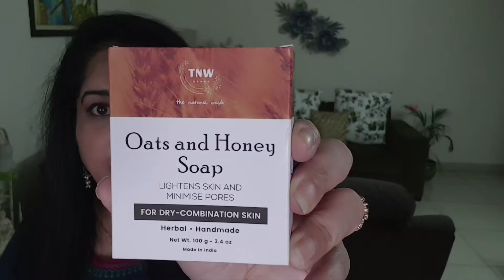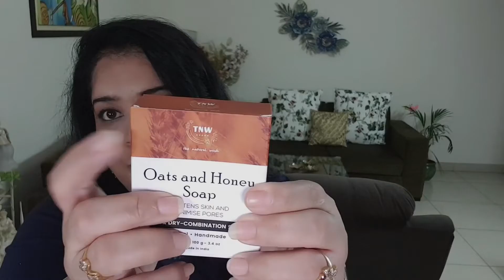TNW - The Natural Wash || The Natural Wash Products Review || Ayurvedic Products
"TNW - The Natural Wash" An Ayurvedic brand which has a wide range of skin, body & hair care products. All products are
* Sulphate Free
*Paraben Free
*Cruelty Free
* GMP Certified

1. Hanmade Herbal Soap

2. Avocado Body Moisturizing Lotion

GIVEAWAY of Amazon Gift Voucher worth Rs.500/- each for 2 lucky winners

To win
2. Watch my videos & comment.

Winners will be announced on 25th Jan.2020